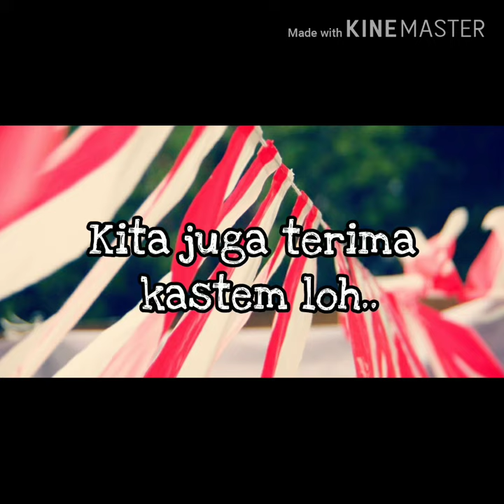Jual Umbul - Umbul Murah di Cengkareng Jakarta | WA 08986862161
Jual Bendera dan umbul - umbul murah di Cengkareng ( BAYAR DI TEMPAT )